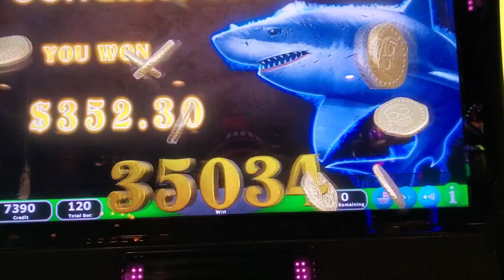casino cortez en las vegas nv